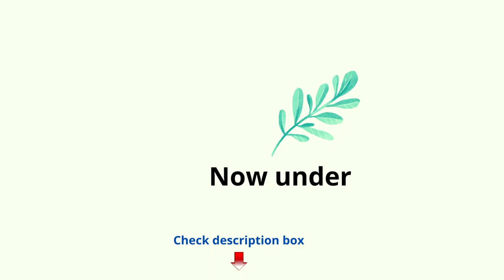Best Fitbit Versa 2 Health and Fitness Smartwatch with Heart Rate review 2022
Product Description
Meet Fitbit Versa 2™—a smartwatch that elevates every moment. Use your voice to create alarms, set bedtime reminders, check the weather or start an exercise with Amazon
Alexa Built-in, plus see the time or your stats at a glance with always-on display mode.* Take your look from the gym to the office with its modern and versatile design.
Play your favorite music and podcasts with Spotify.** Plus get Fitbit Pay™, a daily Sleep Score, notifications and 24/7 heart rate for an experience that revolves around you.

Use amazon Alexa built in to get quick news and information, check the weather, set timers and alarms, control your smart home devices and more all through the sound of your voice (third party app may be required; amazon Alexa not available in all countries)
Based on your heart rate, time asleep and restlessness, sleep score helps you better understand your sleep quality each night; also track your time in light, deep and REM sleep stages and get personal insights
Control your Spotify app, download Pandora stations and add Deezer playlists (subscription required; Pandora is US only)
With a larger display and an always on option, your information’s always a quick glance away (always on display requires more frequent charging)
Track heart rate 24x7, steps, distance, calories burned, hourly activity, active minutes and floors climbed. Syncing range - up to 6.1 meters
Works around the clock with 6 plus day battery life (varies with use and other factors)
Get a call, text, calendar and smartphone app notifications when your phone is nearby; plus send quick replies and a voice replies on android only. Works with Bluetooth headphones & 200 plus leading iOS and Android devic